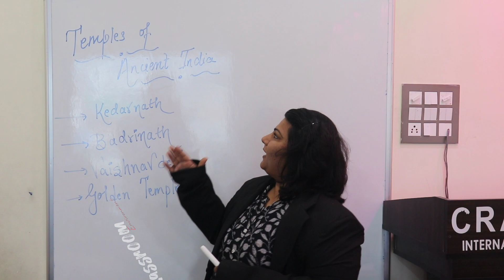# the most vibrant school of Central India....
"Embark on an enriching journey where knowledge dances with creativity, wisdom skates with skill, and strength meets serenity.

Crayons International school is a vibrant canvas of learning, offering practical exposure in laboratories, the art of sketching, the grace of dance, the discipline of martial arts, and the peace of meditation.

'The roots of education are bitter, but the fruit is sweet.' - Aristotle 🌟

Enroll your child in a place where every step nurtures their mind, body, and spirit.

Admission Open
For classes Nursery to X